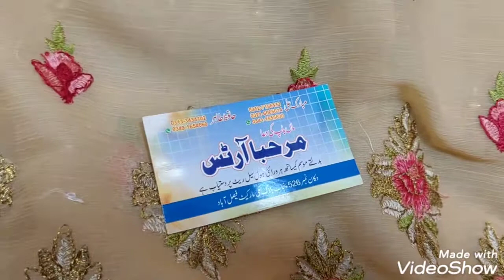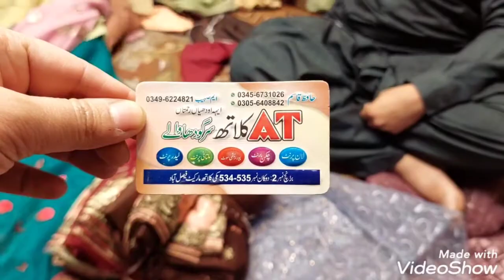Fancy Embroidery Dresses || Makki Cloth Market Faisalabad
Fancy dresses
fancy embroidery dresses
makki cloth market faisalabad